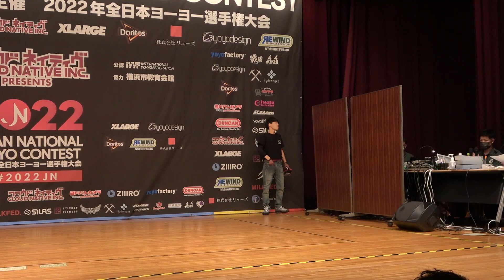2022JN 5A Final 01 Sora Ishikawa